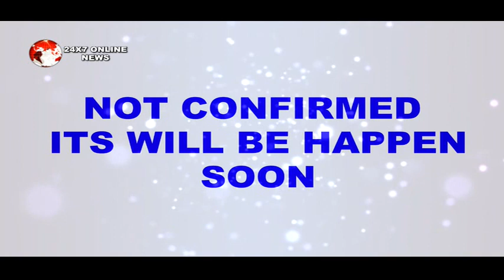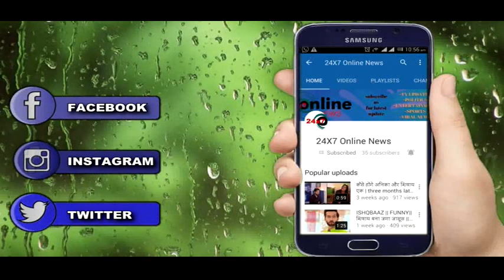NIMKI MUKHIYA || SWEETY के पहले पति का सच जान उड़ जाएंगे NIMKI के होश